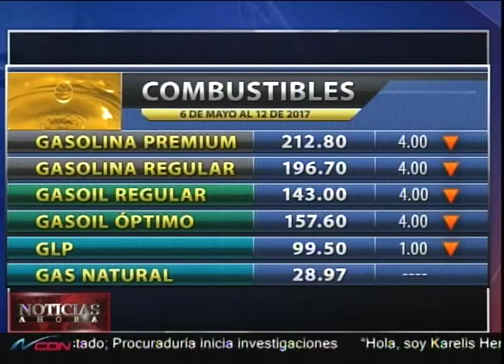Bajan precios de todos los combustibles